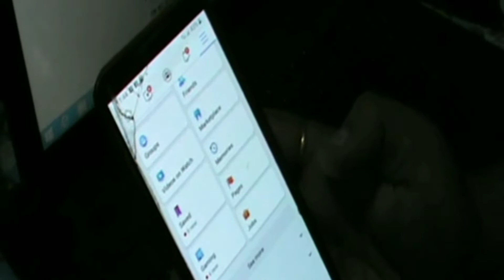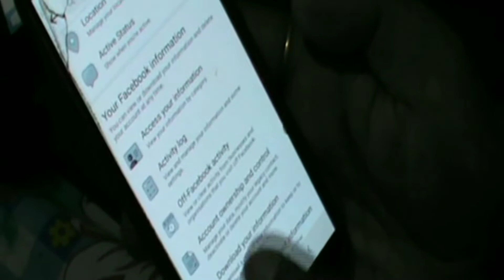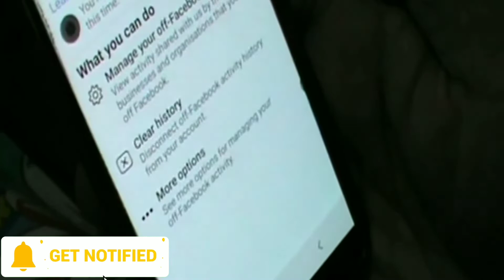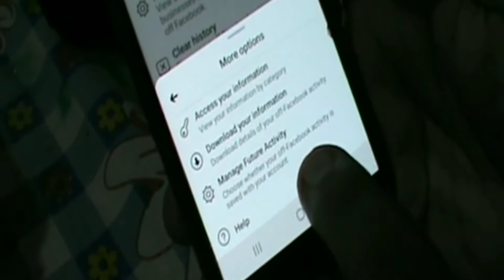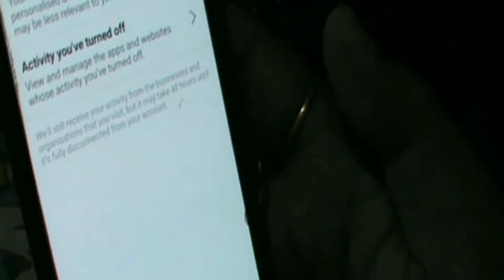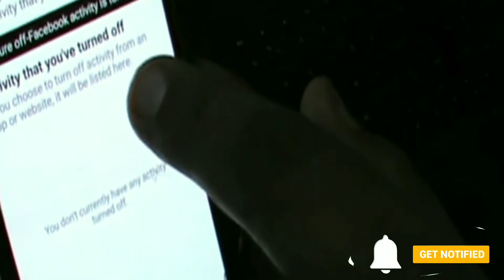Technical Awareness Vlog 1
Facebook privacy settings and features in hindi | fb full privacy setting | Facebook setting...